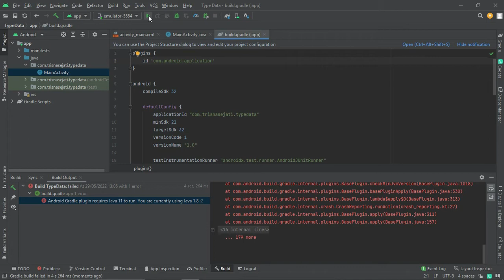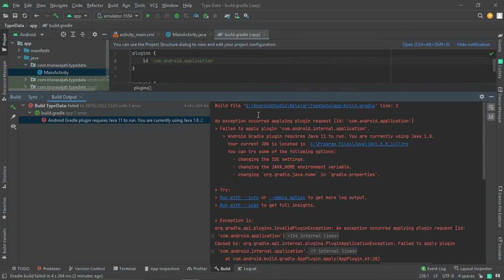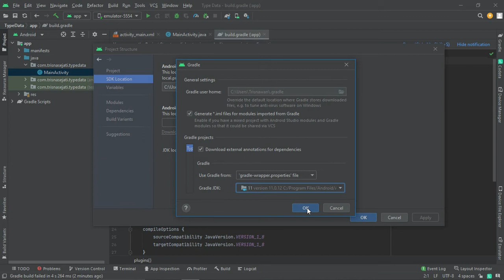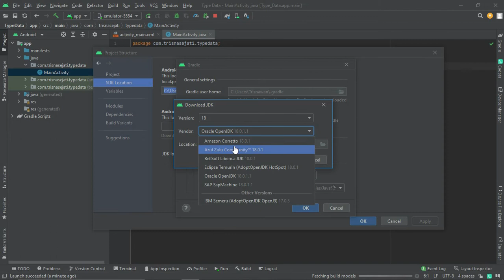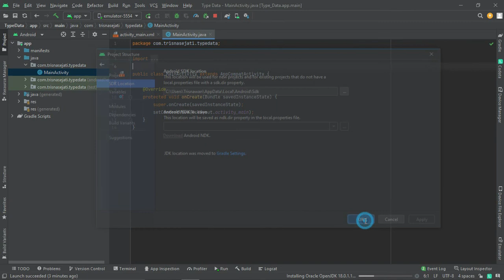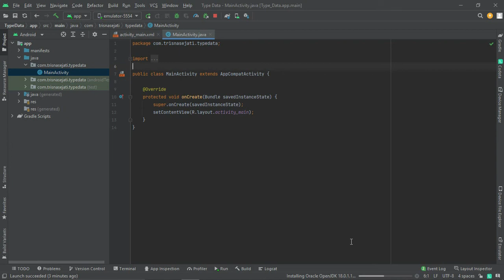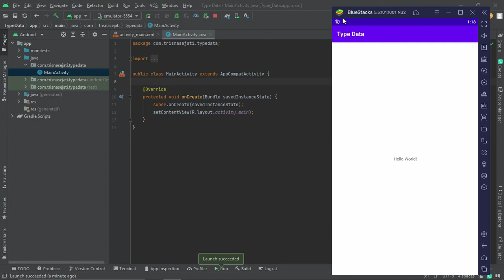Error! Android Gradle plugin requires Java 11 to run? Begini caranya!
Pernahkah kalian menemukan error seperti ini? Tentang java version. Baik, semua akan saya kupas dalam video ini!

Android Gradle plugin requires Java 11 to run?
Android Gradle plugin requires Java ... to run?